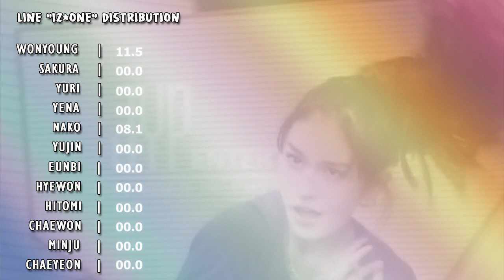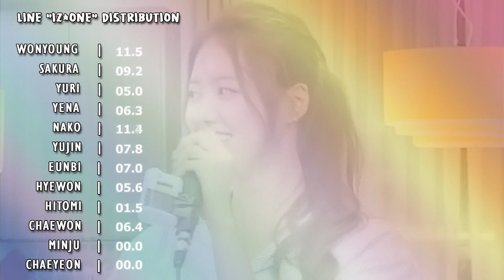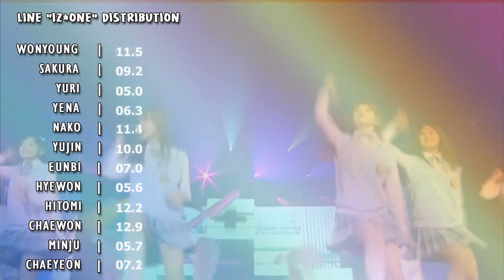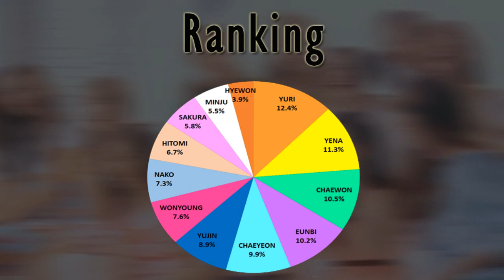How Would IZONE Sing I.O.I - DOWNPOUR | Line Distribution